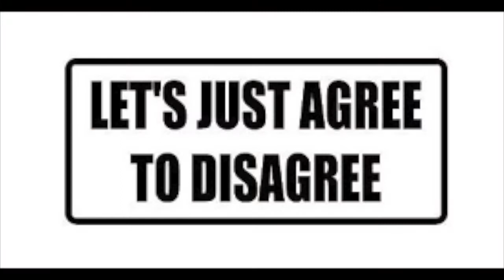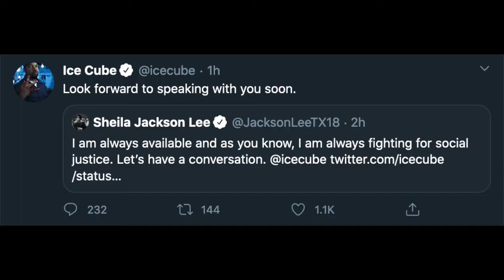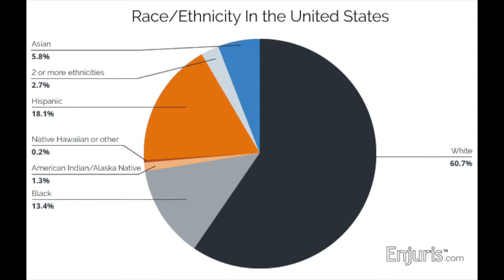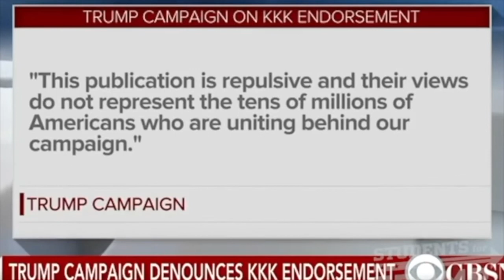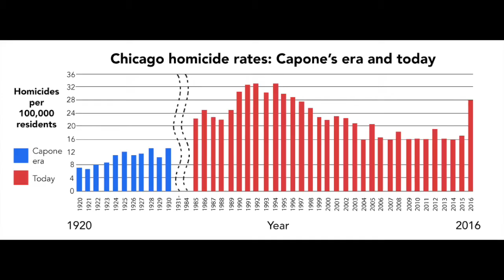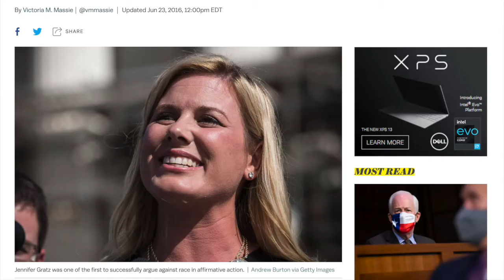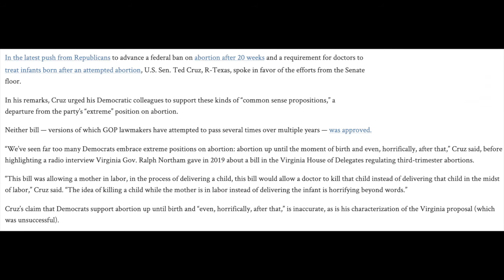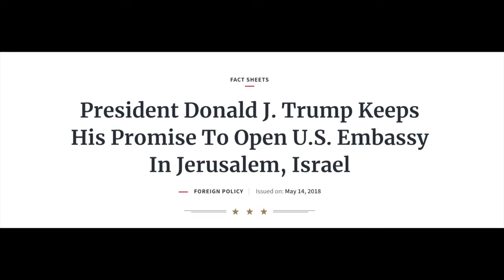Kitchen Konversations: Contract With Black America (CWBA), Ice Cube, and Politics in Black America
Ice Cube is no stranger to police brutality and other injustices. As a member of N.W.A. he was censored, smeared and had his life threatened for telling the truth. Today, the rapper and producer continues to speak the truth to power.

In light of the racial turmoil we're seeing across the country, Cube is demanding concrete results with his Contract with Black America initiative. In this video, Curt and Kinah get in a passionate dialogue with their viewers.  Curt and Kinah work to present a balanced Christian perspective.  However, you let us know if we achieved our goal of providing a somewhat balanced discussion.  This video's intent was to foster healthy conversation, not to endorse either candidate.

The Curt & Kinah YouTube channel is a news reporting site covered under Copyright Disclaimer Under Section 107 of the Copyright Act 1976, allowance is made for "fair use" for purposes such as criticism, comment, news reporting, teaching, scholarship, and research.